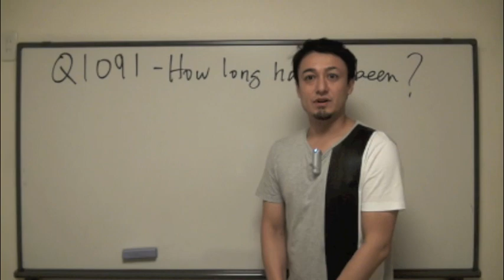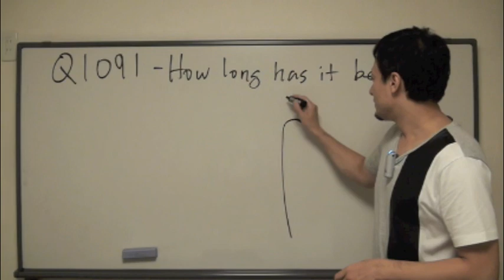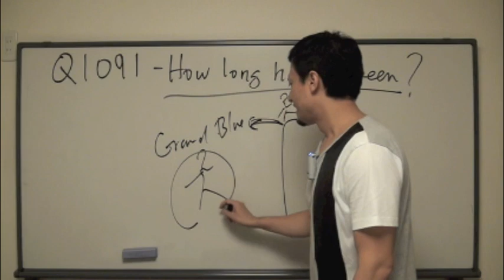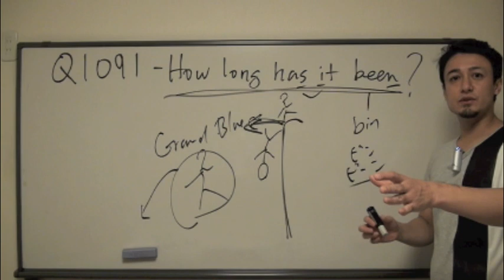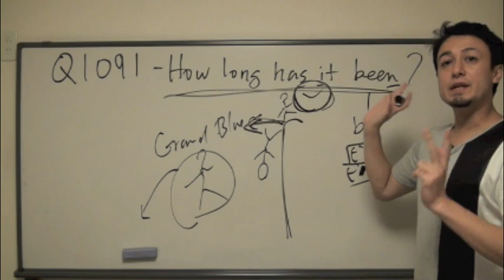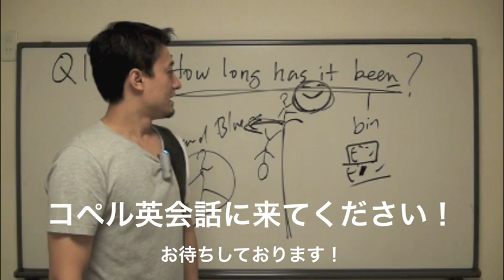英語英会話一日一言-Q1091